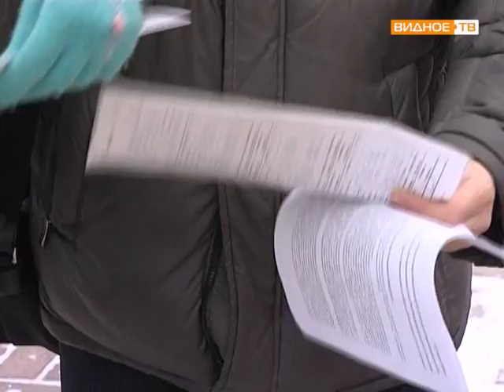Земля для многодетных семей